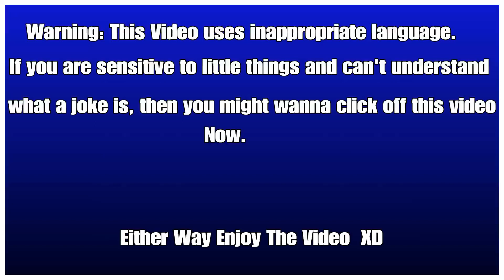AH SHIT HERE WE GO AGAIN. (World War Z)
Call Of Duty Zombies is my Favorite thing to play. And I try to  post daily content for all you awesome people. I Live stream on most weekends for hours at a time on my twitch so make sure to follow me there. I hope you like what you see here and decide to stick around :)

{SOCIAL MEDIA}